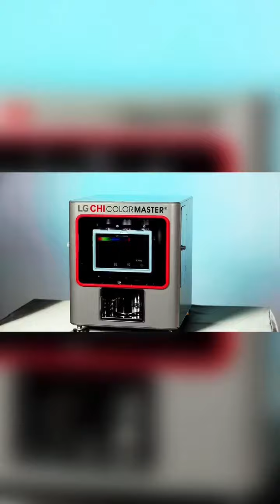Color Outside of the Box!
Introducing the latest advancement in color technology (from LG x CHI) that will revolutionize professional hair color. Join master educator and social influencer, Wesley Palmer (@wesdoeshair), along with CHI Instructor and expert colorist, Kewonia Grimes (@kewonia), for this live unveiling of the LG CHI Colormaster Factory!

- Live demonstration of the LG CHI Colormaster Factory in action
- Presentation of the latest color technology & mobile color app.
- Revealing how artificial intelligence is enhancing colorist’s work
- Q&A with CHI Educators regularly using the Colormaster Factory

Monday, August 1, 2022, 5PM-7PM
Sullivan Beauty Learning Center